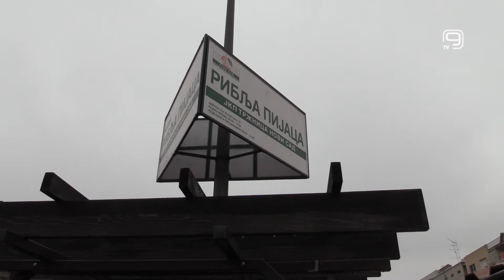TV KANAL 9, NOVI SAD: PIJAČNI BAROMETAR, 09.12.2021.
Ni hladno decembarsko jutro nije omelo sugrađane da prošetaju do neke od dobro snabdevenih novosadskih pijaca. Ekupa Pijačnog barometra zatekla se na Ribljoj pijaci.